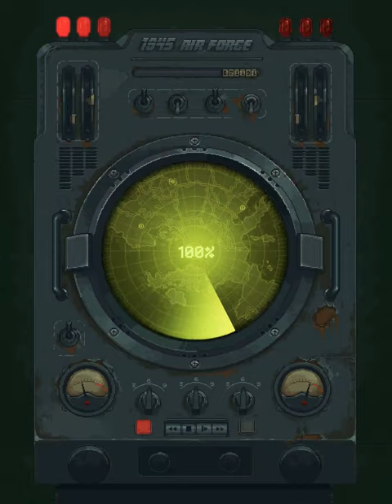I’m trying to win a battle by using an Apple Pencil.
Woh